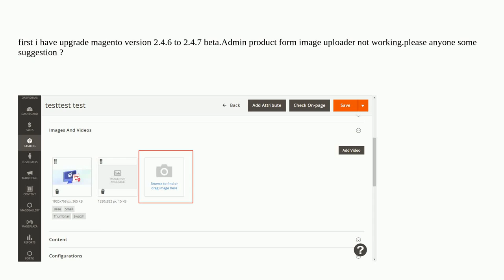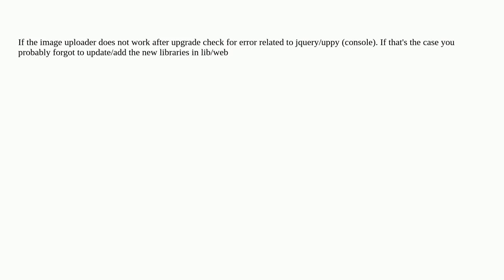Magento: How to override uppy js file uploader to normal file uploader in 2.4.7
How to override uppy js file uploader to normal file uploader in 2.4.7

A special thanks goes out to the awesome community

  magento2.4.7 magento2.4.6 file-uploader